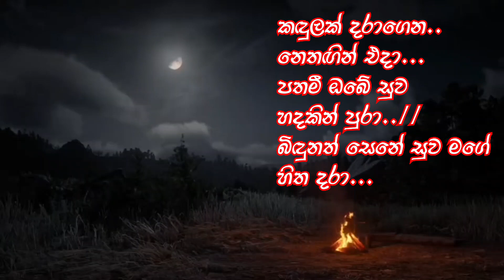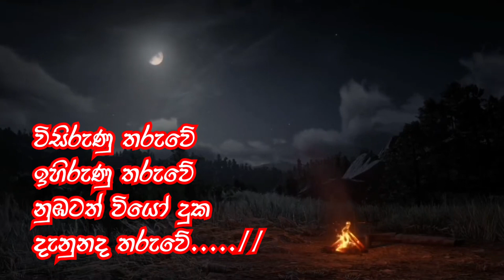විසිරුණු තරුවේ||Wisirunu Tharuwe(Jayarathna Thennakoon) lyrics Video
විසිරුණු තරුවේ||Wisirunu Tharuwe

විසිරුණු තරුවේ
ඉහිරුණු තරුවේ
නුඹටත් වියෝ දුක
දැනුනද තරුවේ. //

මුණිවත දරාගෙන
අහසක් එදා...
තරුවක් කතා නැතිවම
විසිරී ගියා..//
අපගේ සෙනේ දැන් බිඳිලා ගියා...

විසිරුණු තරුවේ
ඉහිරුණු තරුවේ
නුඹටත් වියෝ දුක
දැනුනද තරුවේ...

කඳුලක් දරාගෙන..
නෙතඟින් එදා...
පතමී ඔබේ සුව
හදකින් පුරා..//
බිඳුනත් සෙනේ සුව මගේ හිත දරා...

විසිරුණු තරුවේ
ඉහිරුණු තරුවේ
නුඹටත් වියෝ දුක
දැනුනද තරුවේ...//

පද රචනය : සමන් ගුණ හේරත්
සංගීතය : නිමල් පෙරේරා
ගායනය : ජයරත්න තෙන්නකෝන්